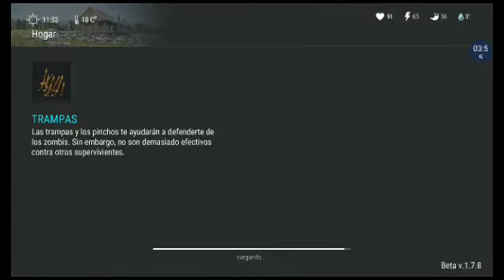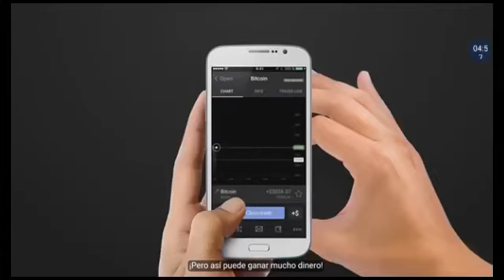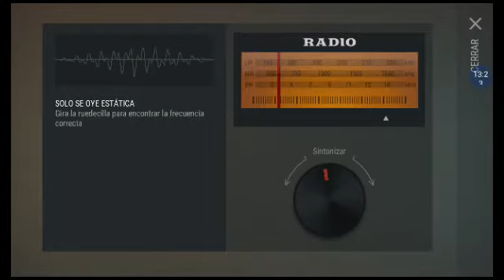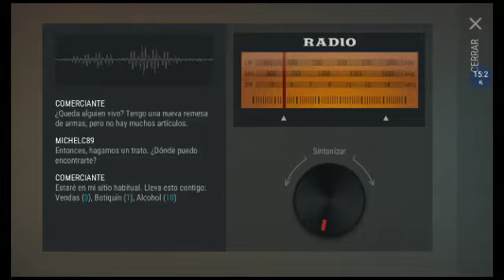Last Day on earth:Survival parte 5 actualización nueva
V beta 1.7.8